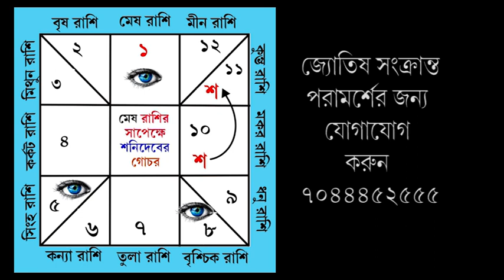Mesh Rashifal Sani Transit 2023 Bangla 💥 শনি রাশি পরিবর্তন মেষ রাশিফল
Mesh Rashifal Sani Transit 2023 Bangla
Sani Transit Effect Mesh Rashi 2023 in Bangla, from this video people will get the information and astrology Horoscope including Prediction about Sani Transit effect 2023 in bangla,Sani transit Bangla Rashifal,Sani Transit Bengali Rashifal,শনি রাশি পরিবর্তন মেষ রাশির কেমন যাবে,শনি রাশি পরিবর্তন মেষ রাশিফল,Astrology in bangla,Galaxy Astrology,শনির গোচর মেষ রাশিফল,শনির গোচর মেষ রাশির কেমন যাবে,Aries effect Saturn transit 2023 bangla,Bangla Astrology,Bengali Astrology,Astrology 2023,saturn transit 2023,saturn transit,vedic astrology, মেষ রাশি শনির গোচর ফল